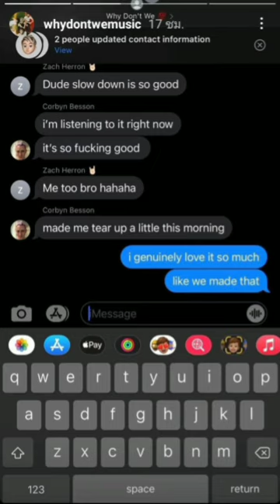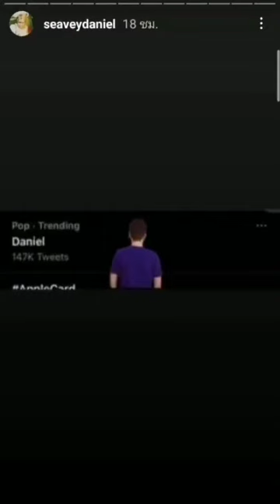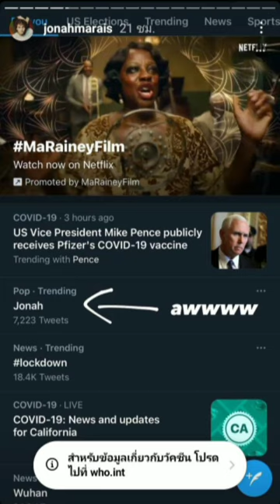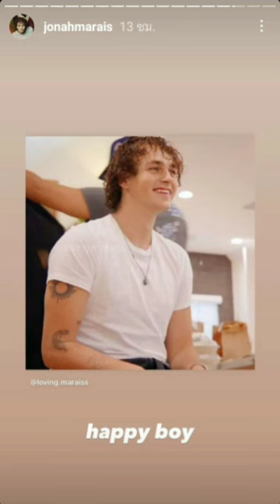Why Don't We via stories Instagram (12/18/2020)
📣 KEEP STREAM

LOTUSUNN is out NOW!